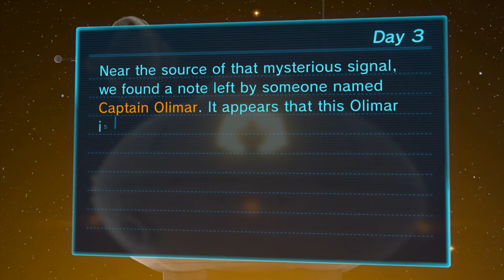Pikmin 3 Episode 3: I am Britanyyyyy~!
I don't pay you to look sexy.